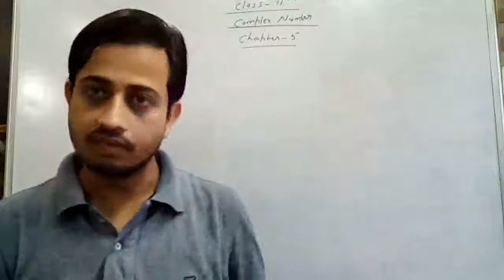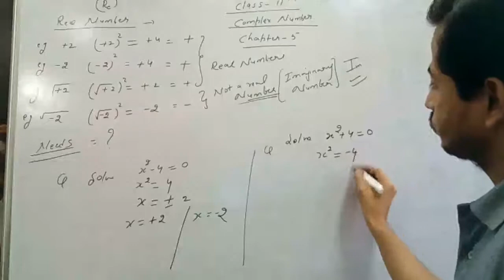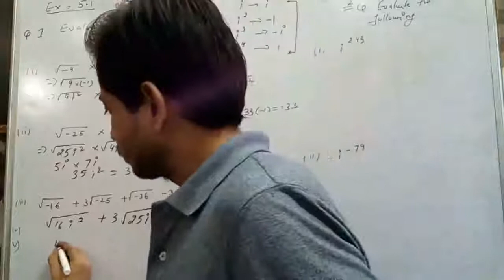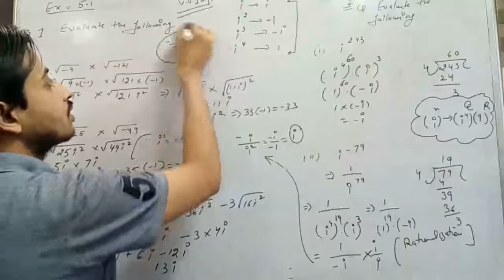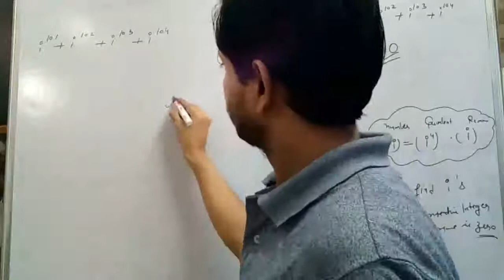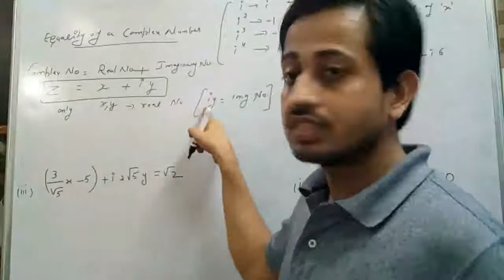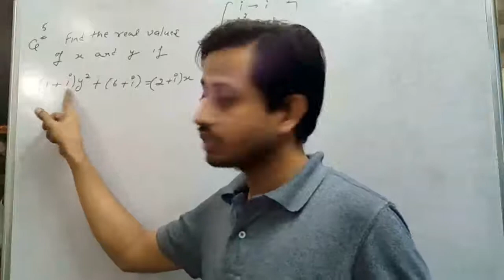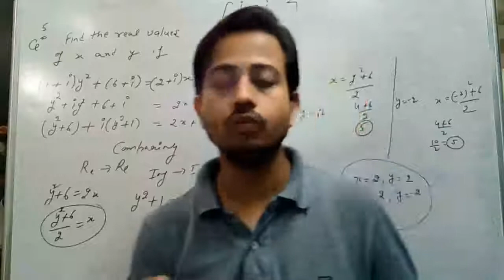Class 11maths Element Maths Ex 5.1 Complex Number with short tricks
NCERT Ex. 5.1 Q. No. 1 to 5 learning without cramming with easiest explanation